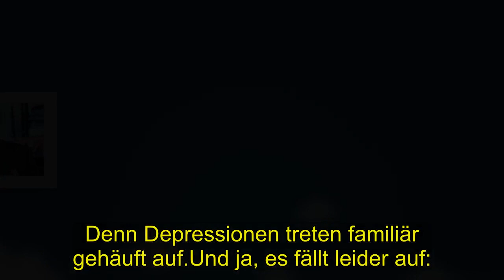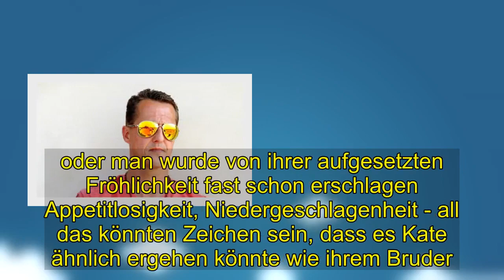Hot | Herzogin Kate: Verheimlichtes Familien-Drama enthüllt! Es war ein Sumpf der Verzweiflung,.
"Es war ein Sumpf der Verzweiflung, in dem ich versank.Alles war grau und monoton. Ich konnte keine Freude empfinden und habe mich wie ein kompletter Versager gefühlt. “So schonungslos ehrlich beschreibt Kates Bruder James Middleton (31) seine Depressionen in einem offenen Brief. Sogar das Thema klammerte er nicht aus.Heute geht es ihm besser, aber trotzdem: . Einmal die Woche besucht er noch immer einen Psychiater, um gegen die Dämonen anzukämpfen, die so beharrlich an seiner Seele nagen. Gesagt hat er lange Zeit niemandem etwas.Nicht seinen Eltern, nicht seinen Schwestern, die sich allesamt große Sorgen gemacht haben. Das verheimlichte Drama – es hat die ganze Familie Middleton betroffen.Und so rückt auch unweigerlich in den Fokus Mediziner meinen nämlich: . Eine erbliche Vorbelastung trägt nach dem heutigen wissenschaftlichen Erkenntnisstand zu der Entstehung einer Depression wesentlich bei. Denn Depressionen treten familiär gehäuft auf.Und ja, es fällt leider auf: . In den letzten Wochen hat Kate noch mehr an Gewicht verloren - wie auch immer das bei ihrer ohnehin superschlanken Linie überhaupt geht. Die Wangen hohl, hervorstehende Schulterblätter, Ärmchen wie Streichhölzer.. Auch ihr berühmtes Strahlen suchte man entweder vergebens, oder man wurde von ihrer aufgesetzten Fröhlichkeit fast schon erschlagen. Appetitlosigkeit, Niedergeschlagenheit – all das könnten Zeichen sein, dass es Kate ähnlich ergehen könnte wie ihrem Bruder. "Es war ein Sumpf der Verzweiflung, in dem ich versank.Alles war grau und monoton. Ich konnte keine Freude empfinden und habe mich wie ein kompletter Versager gefühlt. “So schonungslos ehrlich beschreibt Kates Bruder James Middleton (31) seine Depressionen in einem offenen Brief. Sogar das Thema klammerte er nicht aus.Heute geht es ihm besser, aber trotzdem: . Einmal die Woche besucht er noch immer einen Psychiater, um gegen die Dämonen anzukämpfen, die so beharrlich an seiner Seele nagen. Gesagt hat er lange Zeit niemandem etwas.Nicht seinen Eltern, nicht seinen Schwestern, die sich allesamt große Sorgen gemacht haben. Das verheimlichte Drama - es hat die ganze Familie Middleton betroffen.Und so rückt auch unweigerlich in den Fokus. Mediziner meinen nämlich: Eine erbliche Vorbelastung trägt nach dem heutigen wissenschaftlichen Erkenntnisstand zu der Entstehung einer Depression wesentlich bei. Denn Depressionen treten familiär gehäuft auf.Und ja, es fällt leider auf: . In den letzten Wochen hat Kate noch mehr an Gewicht verloren - wie auch immer das bei ihrer ohnehin superschlanken Linie überhaupt geht. Die Wangen hohl, hervorstehende Schulterblätter, Ärmchen wie Streichhölzer.Auch ihr berühmtes Strahlen suchte man entweder vergebens.  oder man wurde von ihrer aufgesetzten Fröhlichkeit fast schon erschlagen Appetitlosigkeit, Niedergeschlagenheit - all das könnten Zeichen sein, dass es Kate ähnlich ergehen könnte wie ihrem Bruder.